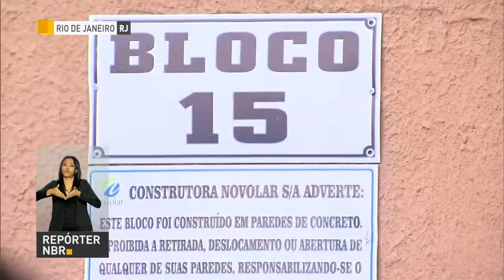Mais 300 famílias cariocas recebem imóveis do Minha Casa Minha Vida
REPÓRTER NBR - 16.03.18: Mais 300 imóveis do programa Minha Casa Minha Vida (MCMV)foram entregues no bairro de Santa Cruz, Zona Oeste do Rio de Janeiro. As unidades são para quem tem renda familiar mensal de até R$ 1,8 mil. As obras do empreendimento foram retomadas pelo programa Agora é Avançar.